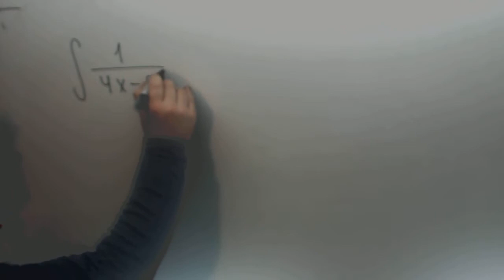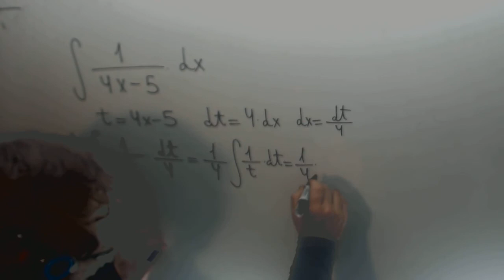Integral Cambio Variable Logaritmo neperiano Matematicas II Academia Usero Estepona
Integral Cambio Variable Logaritmo neperiano Matematicas II